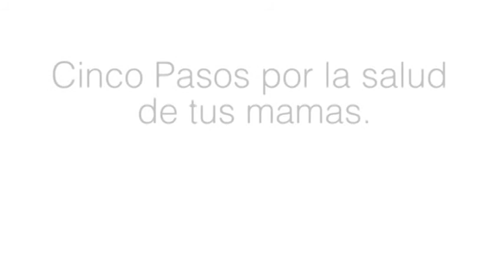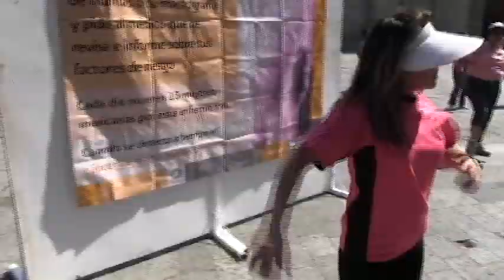27/04/12 Germán Tenorio Vasconcelos caminata "cinco pasos por la salud de tus mamas"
Video de la caminata de 5 pasos por la salud de tus mamas.

El cáncer de mama es la 1º causa de muerte en mujeres, prevengamos.